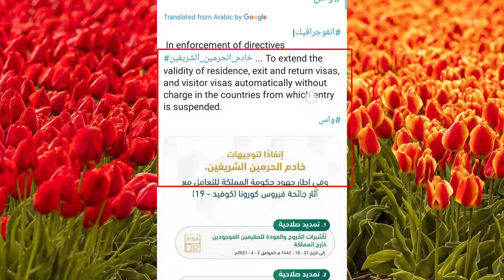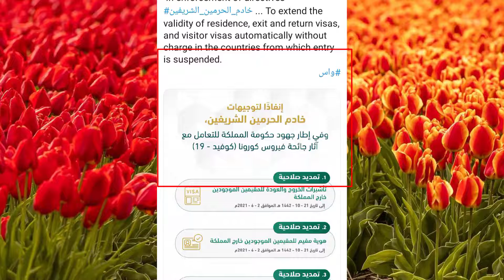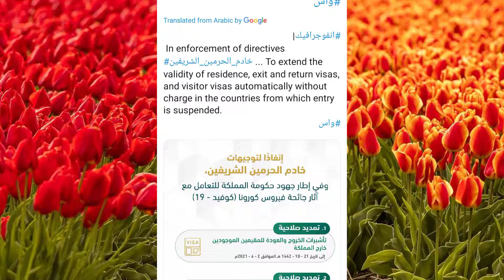good news from saudi arabia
good news from saudi arabia I Saudi Flights Form Pakistan And India Will Open Very Soon